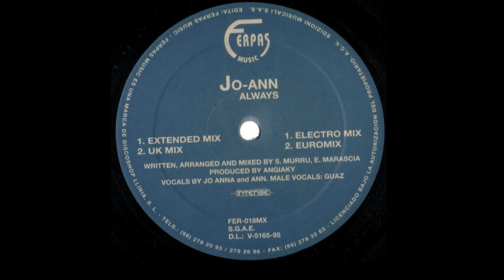Jo-Ann - Always (Extended Mix)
Ferpas Music
Spain
1996